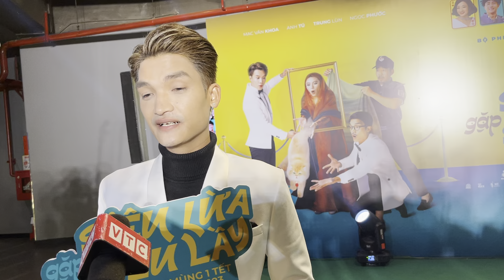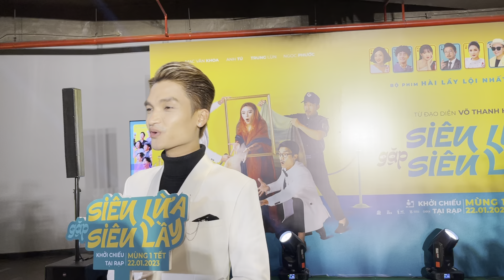Mạc Văn Khoa lần đầu được đóng vai trai đẹp trong “Siêu lừa gặp Siêu lầy”